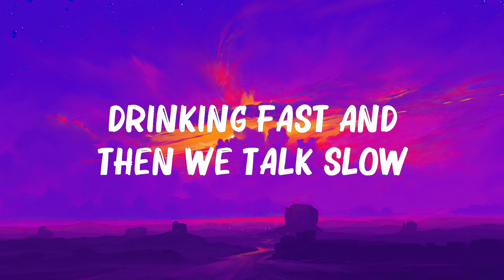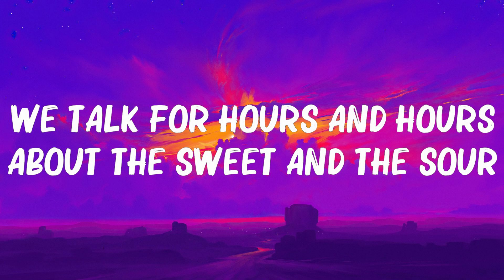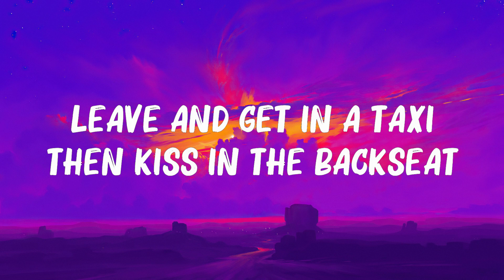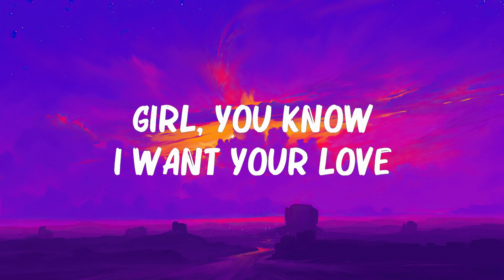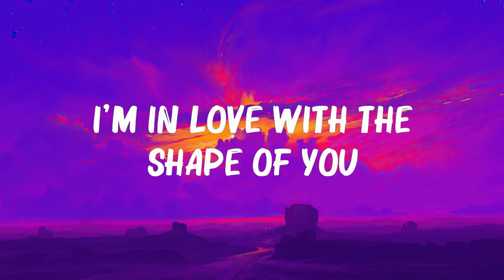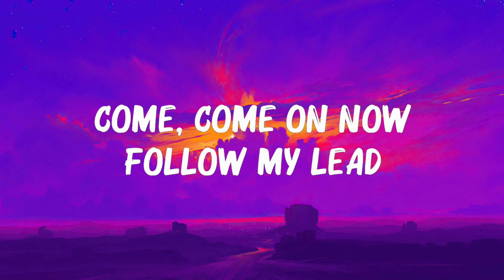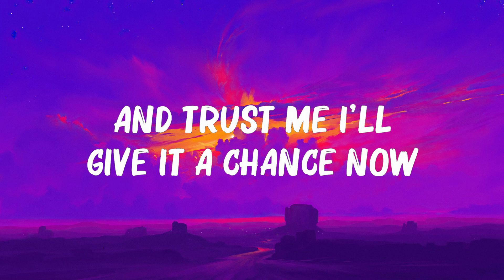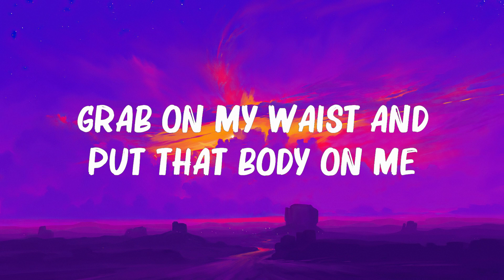Ed Sheeran - Shape Of You (Lyrics)| Best Of Lyrics 2023